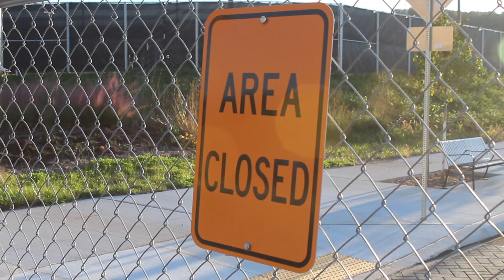Uber's Fake City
Uber built a secret city in Pittsburgh to test their self-driving cars.

Reporter: Gage Goulding
Filmed: October 19, 2017
Air Date: October 23, 2017
Program: RMU Live
Station: RMU-TV